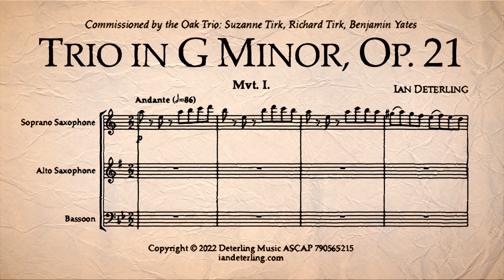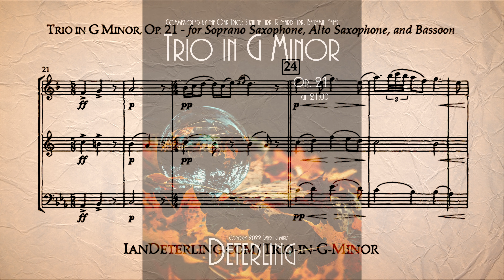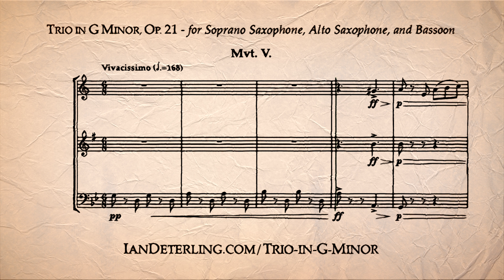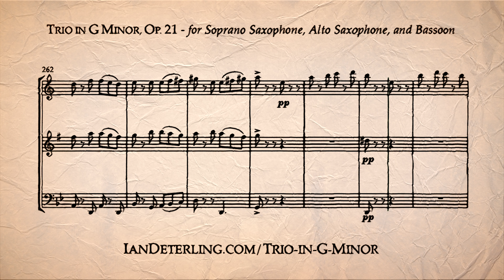Trio for Soprano Saxophone, Alto Saxophone, and Bassoon in G Minor, Op. 21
Trio in G Minor was commissioned by the Oak Trio: Suzanne Tirk, Richard Tirk, Benjamin Yates

Movements:
 - I. Andante:  0:00
 - II. Allegro vivace: 5:11
 - III. Andante maestoso: 9:19
 - IV. Largo: 11:39
 - V. Vivacissimo: 17:10

Notes
Trio in G Minor, Op. 21 is a five-movement work for clarinet, trumpet, and bass trombone. The movements are loosely structured like a rondo; movements I. Andante, III. Adagio, and V. Vivacissimo are based on variations of a primary melody. Movements II. Adagio and IV. Allegro vivace are constructed from entirely different melodies and motifs. The mixing of different styles and references of various composers create a unique canvas that displays a wide range of emotion. A list of influential composers this piece pays homage to includes: Johan Sebastian Bach, Johannes Brahms, Johan de Meij, Antonín Dvorák, Paul Dukas, Bernard Herrmann, Gustav Holst, James Horner, Pyotr Tchaikovsky, Hans J. Salter, Howard Shore, Frank Skinner, and Frank Zappa.

Instrumentation:
Part 1:
- Flute
- Oboe
- Bb Clarinet
- Soprano Saxophone
Part 2:
- English Horn
- Bb Clarinet
- Soprano Saxophone
- Alto Saxophone
- C Trumpet
- Bb Trumpet
Part 3:
- Bass Clarinet
- Bassoon
- Baritone Saxophone
- Bass Trombone
- Euphonium (available for both bass clef and treble clef)